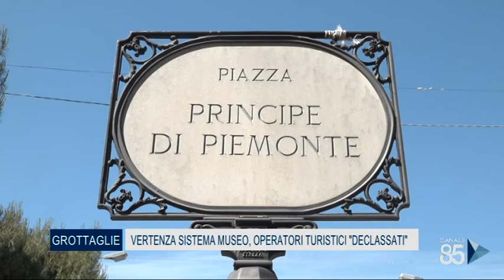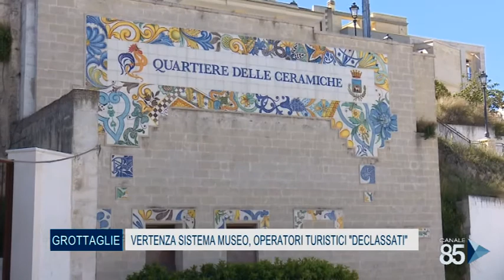28 Settembre 2020 Grottaglie TA Vertenza sistema museo, operatori turistici declassati